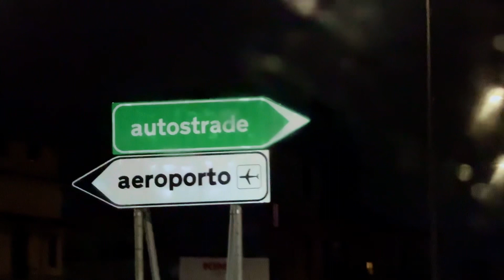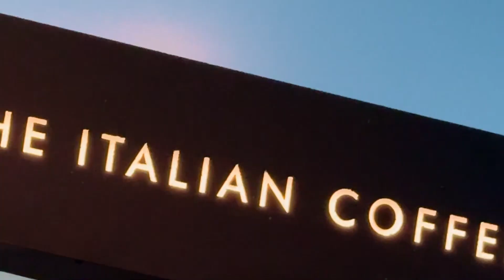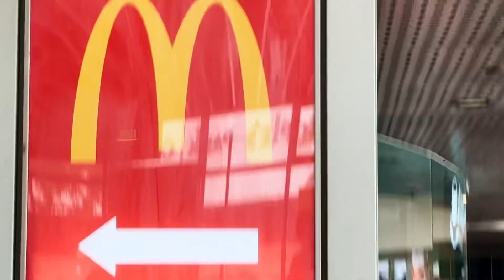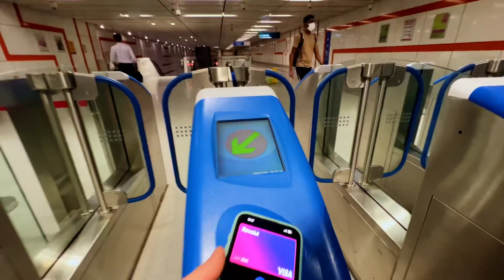PROGETTO SNAKE • [ ep.00 ] 🐍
Mi trovo a Singapore 🇸🇬  una delle città più costose al mondo super pulita e con comodità che possiamo trovare solo nei nostri sogni più profondi.
Questo è linizzo di un lungo viaggio che dirada diversi messi attraverso tutta il Sud Est Asiatico toccando paesi come Thailandia Cambogia e Vietnam
Per rompere un pò lo Status quo portando quella che è la verità in un viaggio come questo, sdoganando i vecchi concetti di perfezione dettati da Instagram.

Il mondo più che mai ha bisogno di curiosità e realtà due concetti ormai non più scontati nelle persone.

Che il PROGETTO SNAKE abbia Inizio!